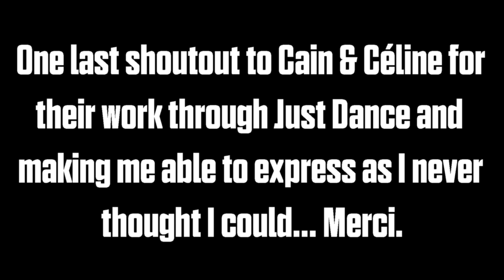Diamonds (Seated Dance) Just Dance 2015 with Manujon27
If you want the gameplay directly, go to 1:35 !

Happy birthday Manucher !!!

Getting ready again for the Youtube game again, trying new edition tricks...
What should I dance next ?

Make sure to follow Cain and Celine too on Instagram and show them some love : @cain_celine.le_labo